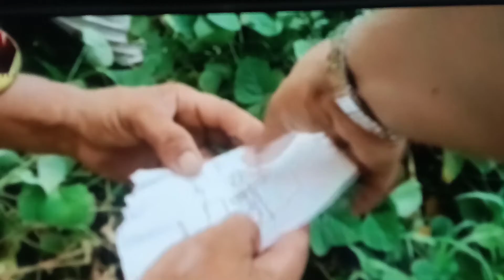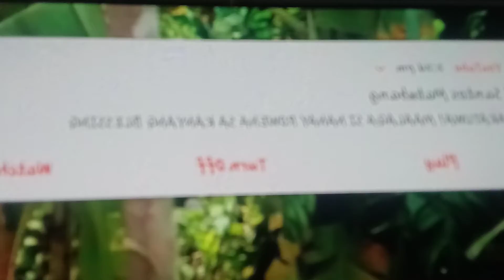kuya val ginawang matibay ang bahay ni nanay Lydia ..